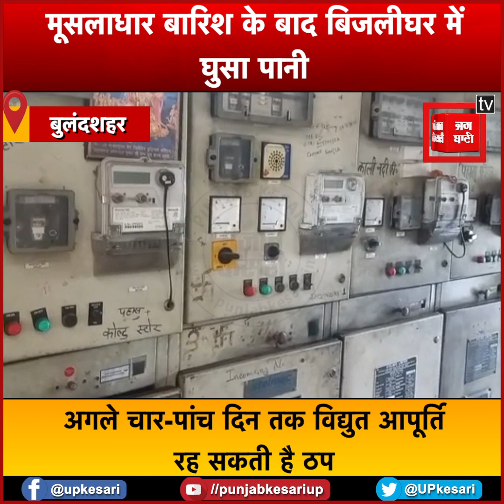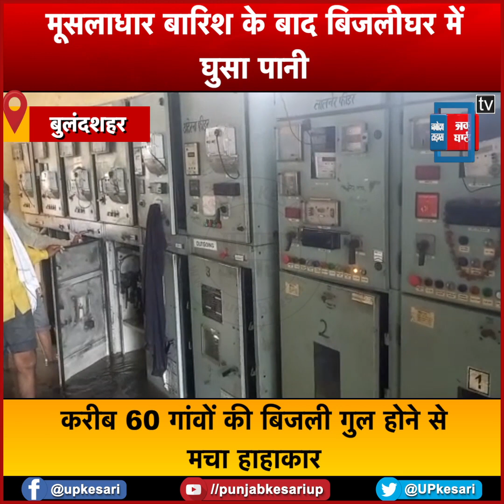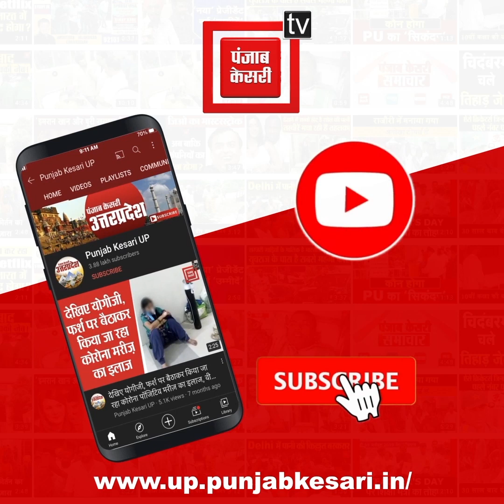Barish के बाद बिजली घर में घुसा पानी, करीब 60 गांवों की बिजली गुल होने से मचा हाहाकार